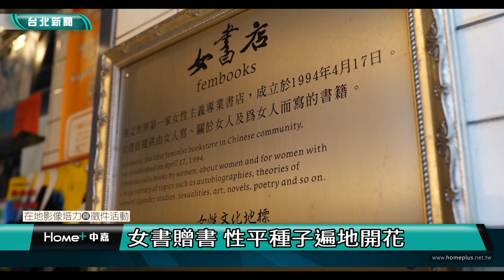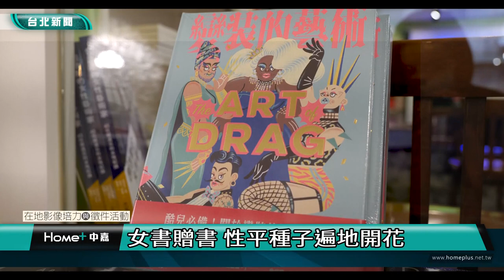台北｜輔仁｜女書贈書 性平種子遍地開花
【中嘉台北新聞 校園記者王菁、鮑琇微／臺北市報導】身為華文地區第一家女性主義書店，女書店以推廣性別平權為己任；經過多年耕耘，更於2007年被歸為臺灣女性文化地標，成為外國遊客、關懷性別議題者的朝聖之地。除了販售書籍，女書店也與國中小學合作，推動「性別友善蒲公英計畫」，透過贈送性別平等教育書籍、舉辦講座，從小扎根，提升孩子們對於性別議題的關懷與重視。

「女人寫、寫女人、為女人寫」為店內選書宗旨。女書店於1994年創立，店名源自創辦人鄭至慧走訪中國湖南省江永縣，埋首研究多年的「女書」（流傳於中國湖南省江永縣，專屬於婦女間使用的文字，多為五言或七言詩歌體，創作內容多為婦女的心情自抒）。早期，女書店也出版女性主義相關議題書籍；店內同時曾為婦女新知基金會培訓婦女法律諮詢志工的基地，現今女書店董事長與財團法人台灣女書文化協負責人宋順蓮女士，即為昔年受訓志工。

「那個時候會說妳是搞婦運，妳就是壞女人！」憶及早年於婦女新知基金會服務的光景，宋順蓮深有感觸。小小的辦公室，空間不大，卻乘載無數女人們的意志，一路走來為女權自由長期抗爭。「原來是社會有問題，不是我的問題」宋順蓮說。婦運前輩們在推廣、倡議、法制面奮鬥，從夫妻財產制到子女姓氏修法成功，由制度著手，喚醒大眾對於女性權益的重視。從倡議到修法，彷彿拓荒與播種，而今社會普遍已不再將女性主義者視作「壞女人」；女性所應享有的平等與權利也獲得重視，足見前輩們所播下的種子已結實纍纍。

性別友善蒲公英計畫

從女權出發，女書店關心的面向並不侷限於女性主義。

「女抒」、「同言同語」、「男性研究」、「性別教育」，店內書籍囊括性別議題的所有範疇，類型由輕鬆到嚴肅，如探討性傾向的漫畫、繪本與影視DVD，或是以社會科學角度出發的研究書籍，種類豐富多元。不論生理性別為男性、女性、雙性、無性；年齡是未成年、青少年、中老年，都可以在這裡找到適合自己的讀物。

近年，女書店更發揮選書專業，推動「校園好書愛閱讀・性別友善蒲公英」計畫，與各界贊助者合作，捐贈性別教育、性別認同等相關書籍予各級教育機構，範圍涵蓋國小至大專院校，旨在推動校園內的性別平等意識。接受贈書的學校會於圖書館內設置「女書專區」，集中放置受贈書籍，打造性別友善小角落。除了贈書外，女書店也會於各校舉辦講座或讀書會，主題依校方需求而訂，如兒童人權意識、性平法規等議題。

傳播性平種子至校園

剛出生的幼兒並不存在對性別的認知，但在成長過程中，受到性別刻板教育與社會氛圍影響，性別認知逐漸成形；因此，透過性別教材幫助孩子們培養獨立思考、尊重他人的意識至為關鍵。女書店在挑選書籍時會依據學生年齡與教師需求選擇相對應的性別教育讀物，像是針對國小校方提供繪本與專書，讓孩子們可以透過繪本認識課本未提及，但生活中會遇到的性平議題；教師們也可以透過性別專書瞭解性平教育，並思考該如何帶領孩子們探索相關議題。

參與蒲公英計畫的新北市板橋區大觀國小教師紀孟均認為，學校的性平教育資源相對匱乏，平時常見的繪本多偏向性教育，如認識身體或身體界線等題材，缺乏討論多元性別的讀物。「現在這個時代的孩子，他們從小是會接觸（多元性別）的」身為第一線教育者的紀孟均發現學生生活經驗中經常接觸性別議題，課本卻甚少提及，因此主動向女書店反應，期望透過繪本提供孩子正向理解性別多元化的途徑。

紀孟均印象較深刻的書籍有《阿肯的歡樂之家》——國內第一本本土創作的同志家庭繪本。書中從小男孩阿肯的視角出發，描述阿肯和社區內同志大家庭互動的情景，帶領讀者以輕鬆有趣的方式認識多元成家議題。另一本是具有女性培力意識的繪本《築夢飛翔，我的世界宇宙大》，透過介紹臺灣科技領域傑出的女性故事，打破一般人對於「女性職業」的刻板印象。不只是學生，許多校內教師也會前往圖書館借閱性別專書，藉由吸收相關知識豐富課程內容。看見學生對於繪本的熱烈迴響，教職員社群也開始討論如何透過繪本推動校內的性平教育課程，形成一連串正向循環。

男人 女人 不男不女皆自在

早期女書店出版許多暢銷經典書籍；後來因自行出版書籍成本過高，以及現代人閱讀習慣改變，導致長期虧損而一度於 2017 年面臨倒閉危機，所幸受到來自社會各界的多方援助才得以繼續經營。

「大家希望這個城堡是一直在的」宋順蓮談到倒閉危機時說道。為了守住這塊堡壘，女書店發展出多角化經營方式，除了網路與實體書店並行，也著手推動諸多計畫，前述「校園好書愛閱讀・性別友善蒲公英」計畫即為其中之一。

女書店的最終目標是透過閱讀與所有人一同打造性別友善社會。